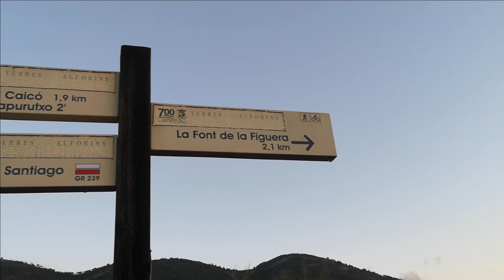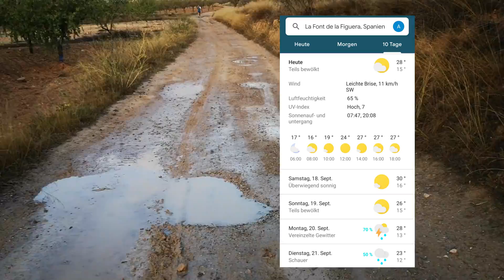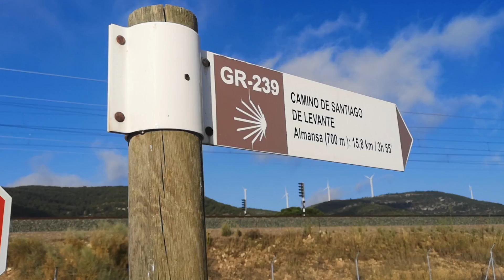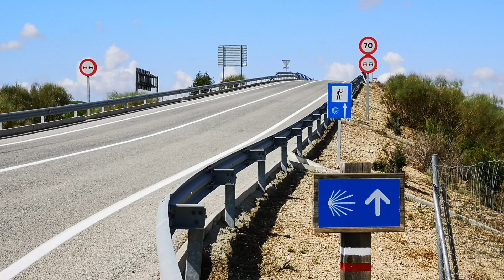Dia 6 Camino de Santiago de Levante - Desde La Font de la Figuera hasta Almansa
En septiembre de 2021 realicé el Camino de Santiago Español, Camino de Santiago de Levante. Recorre 820 kilómetros desde Valencia en el mar Mediterráneo hasta Zamora, cerca de la frontera portuguesa. Desde Zamora puedes seguir primero la Vía de la Plata y luego el Camino Francés o el Camino Sanabrés hasta Santiago de Compostela.

La sexta etapa de este Camino de Santiago tiene 28 kilómetros y va desde La Font de la Figuera hasta Almansa. Es una etapa bonita, tranquila y con el mejor clima para el senderismo.

Mi alojamiento en Almansa:
Albergue de peregrinos Esclaves de Maria, Calle Aniceto Coloma 2, 7 euros (2021).

¡Accede a la playlist de mi canal para ver todas las etapas del Camino de Levante!

Los vídeos de las etapas 10 a 31 sólo están disponibles en alemán, pero todos los vídeos tienen subtítulos en español e inglés:

Web de la Asociación de Amigos del Peregrino de Valencia con descripción de las etapas

Mi guía del peregrino del Camino de Levante